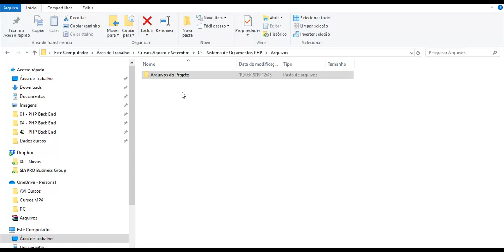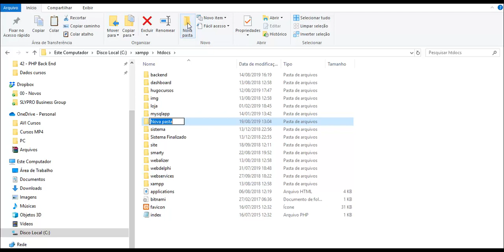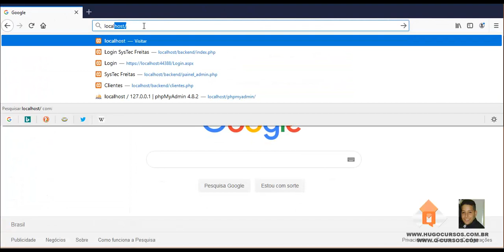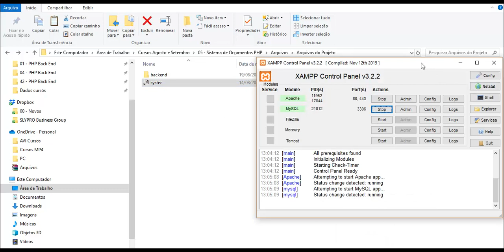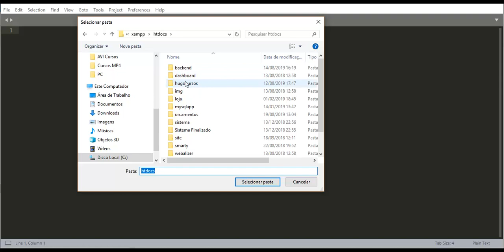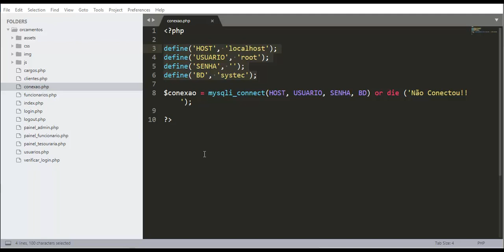Sistema de Orçamentos PHP7 - Aula 02 - Abrindo o Projeto